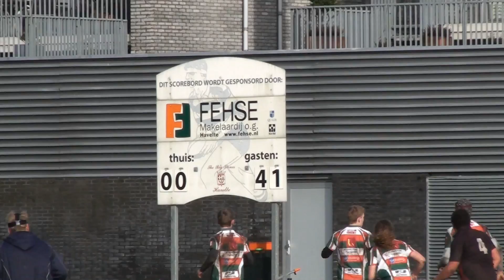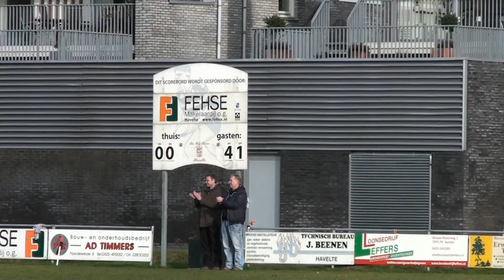Combinatie Noord tegen The Hookers